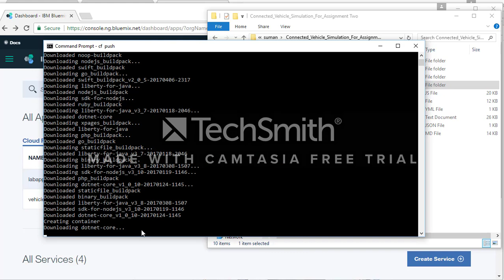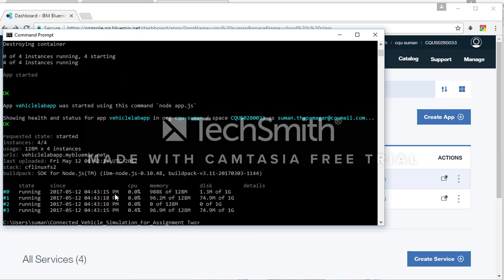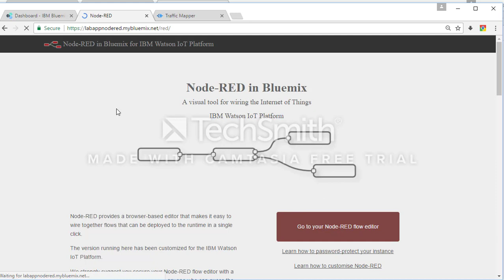IOT Truck monitoring system